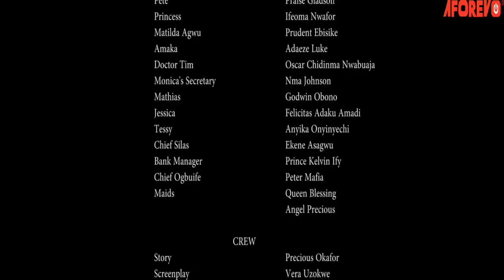How A Poor Village Girl Everyone Mocked Won D Heart A Rich Prince That Changed Her Life-2/African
In this Nigerian movie, Starring: Ngozi Ezeonu, Uju Okoli, Jerry Williams, Adaeze Eluke and other Nollywood actors.